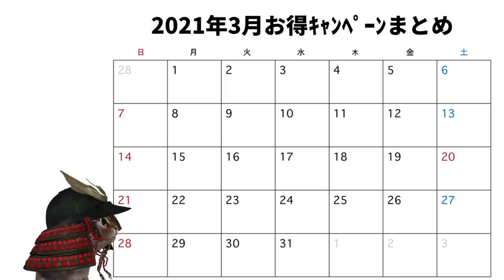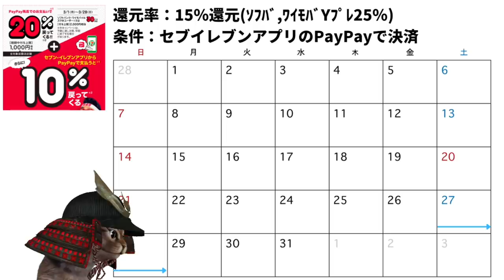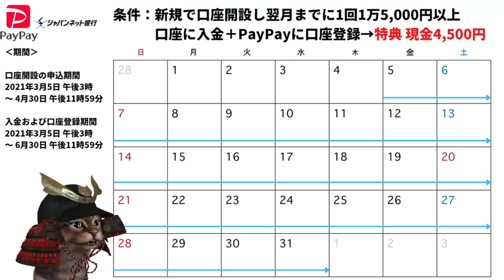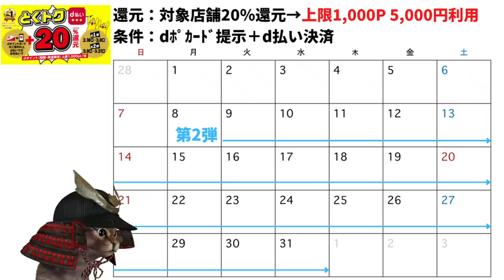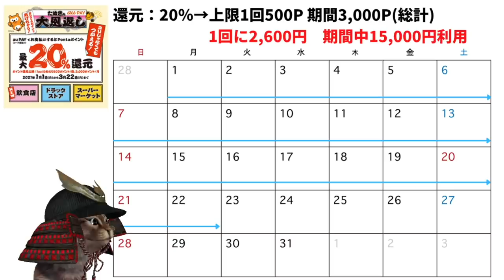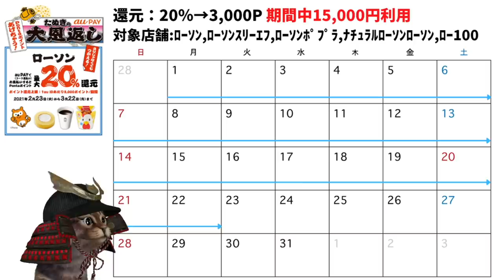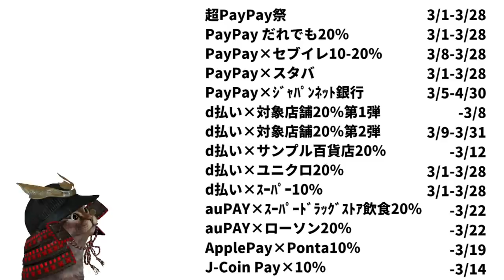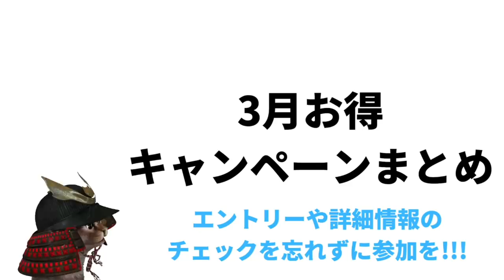3月キャッシュレスお得キャンペーンまとめ！PayPay・d払い・auPAY・Ponta・J-CoinPay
【PR】 ①PayPay